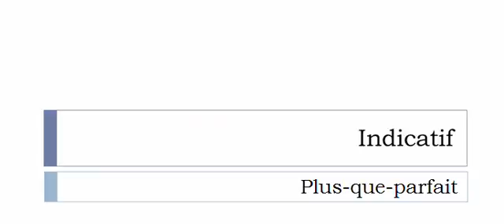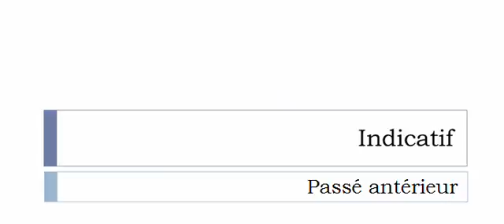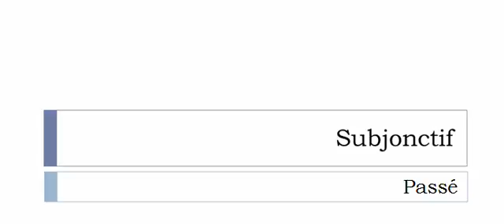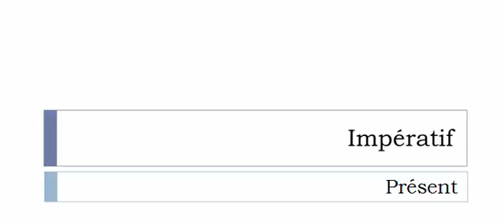Curso de francés = Conjugación = Imperméabiliser